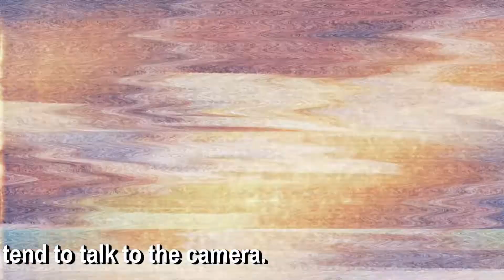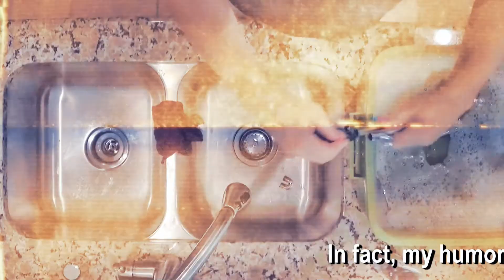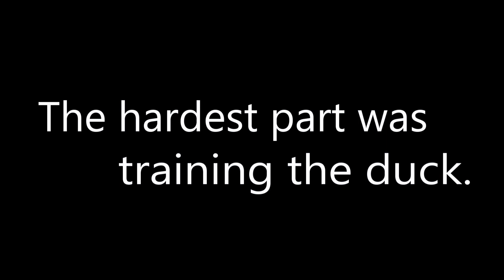Yikes! Just Clean Your Trumpet Already!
Can you SMELL your music-making?  Yeah, you need to give that horn a bath!  Here's a super simple, relatively short, and moderately entertaining guide to how I show my horns some love twice a year.

00:00 The Start
00:35 The Shopping List
01:34 The Disassembly
04:25 The Soak
04:45 The Wash-n-Rinse
14:08 The Lube-n-Tube
 20:48 The Silly Sign-off

The tub I use is a 10 gallon (40 quart) Rubbermaid "Roughneck" in Awful Avocado Green (well, that's what I would call it).  If you want something a little smaller search for a tub in the 20 quart range, but be sure to check the LWH measurements for something in the 8x8x22 or larger neighborhood.

Yamaha has a great cleaning kit that has everything you need. Check the cleaning cloth for your horn's finish (lacquer or silver plate):